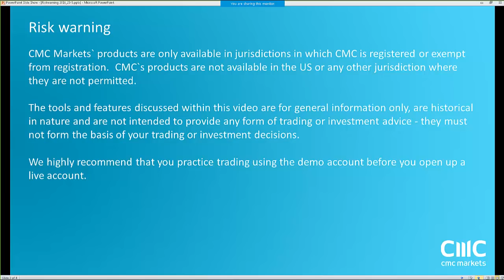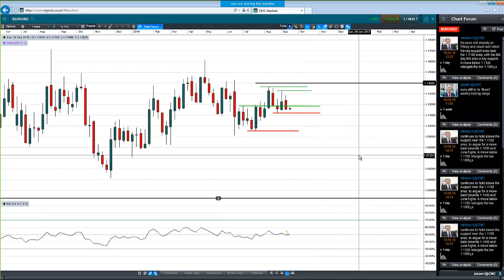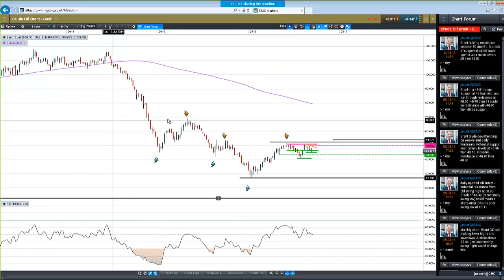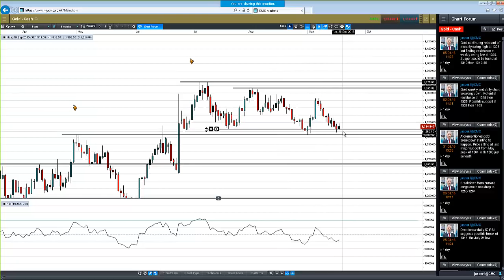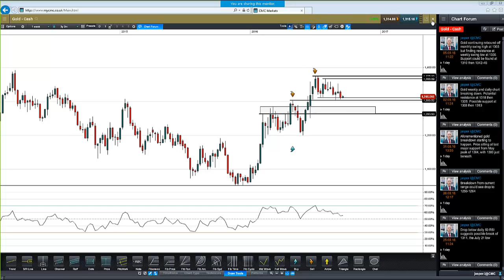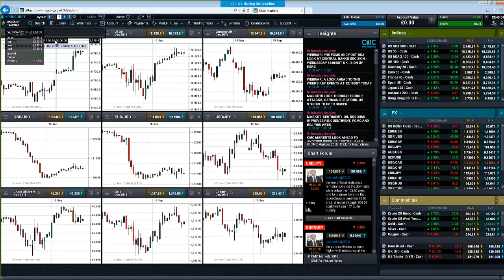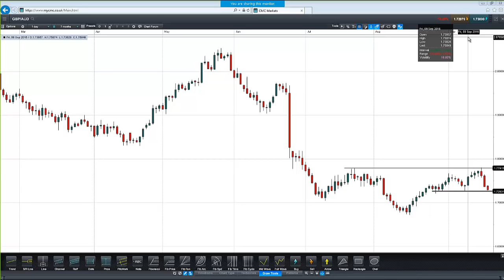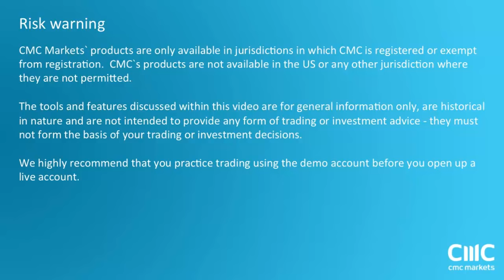Weekly Charting Analysis (September 19th 2016)